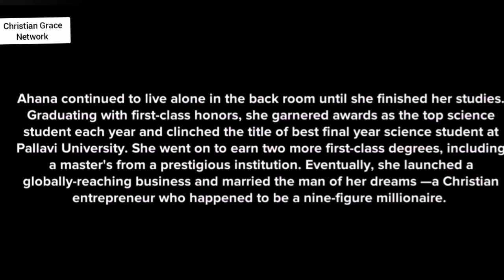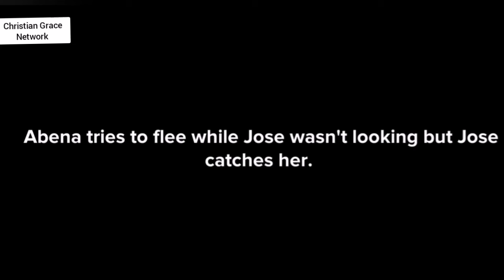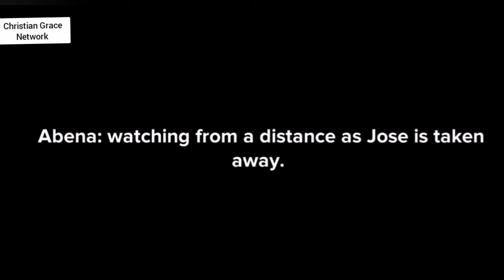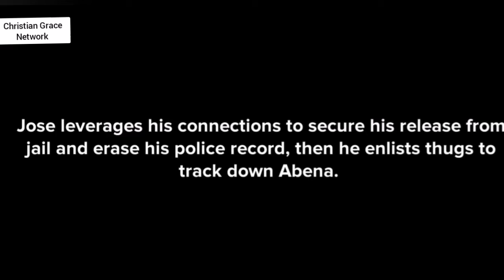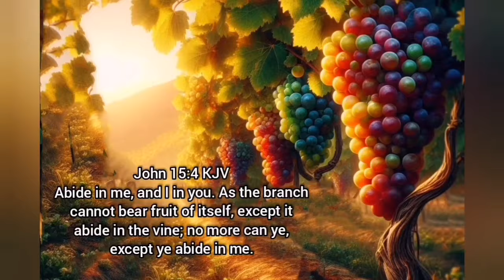Crossroads Odyssey - Episode 13 - Consequences of Unforgiveness - Christian animation.